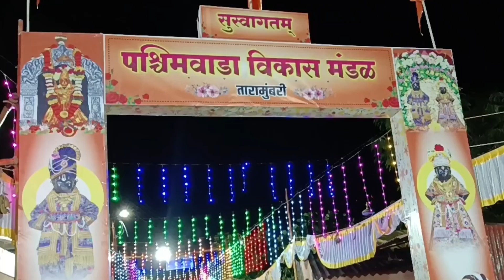संत परंपरेचे दर्शन घडविणारा सोहळाहरिनाम सप्ताह दिंडीसंत गोराकुंभार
जि.प.पूर्ण प्राथमिक शाळा तारामुंबरी ता.देवगड जि.सिंधुदुर्ग